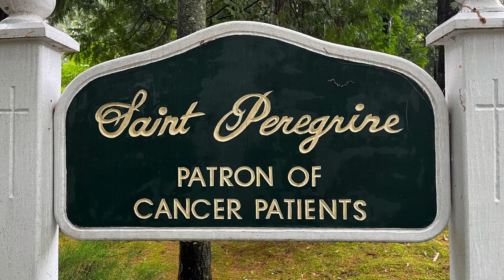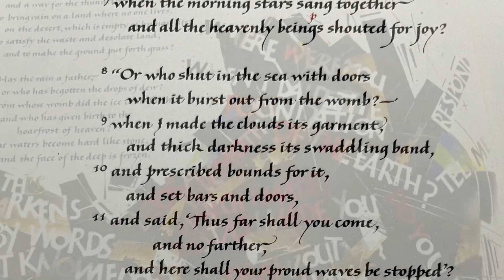The Perfect Storm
Homily for the XII Sunday in Ordinary Time B